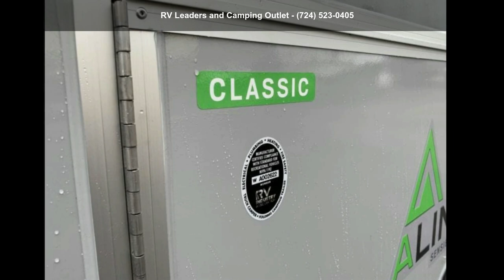2022 Aliner Classic Sofa Bed - RV Leaders and Camping Out...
ALiner Classic A-frame Sofa Bed highlights: Booth Dinette Rear Sofa Bed Refrigerator Microwave Outside Shower   Take a romantic weekend away with your spouse in this Classic A-frame camper! You will find a two-burner in/out stove for making meals so that you donandapos;t have to rely on using a campfire for dinner, and there is also a sink and refrigerator included for washing up and keeping your produce fresh. The 60andquot; x 76andquot; sofa bed is convenient to have because it lets you have a lounge spot during the day with sleeping for two at night. You will also really love the two skylights with night shades because you can admire the moon before drifting off to sleep. You might even like to choose the 35th Anniversary Edition option with special graphics package and logo.